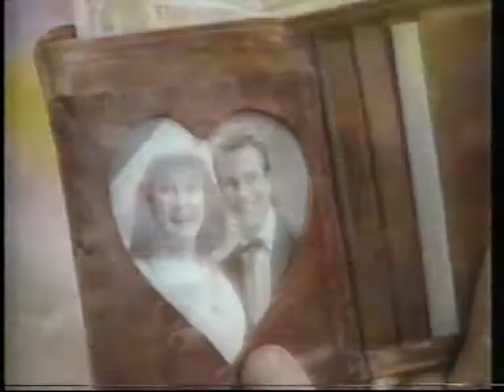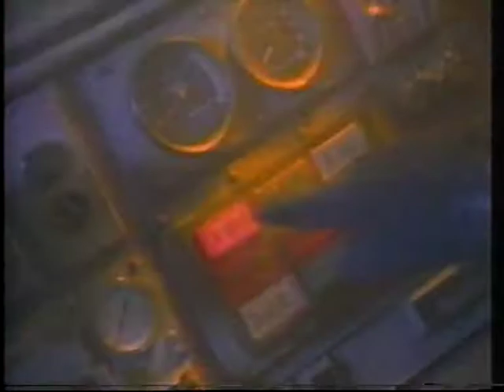Greg Kihn Band Lucky